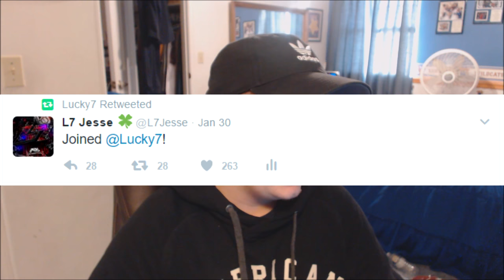Joined L7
Feel free to give me feedback in the comments section down below, Let's try smash 100 LIKES on this video.

Other Directors in Lucky7!

Thumbnail Designer: Me lol

Want a chance to be in the next Top 5 Plays? Submit clips to this email (YT links only):

Drake ft. Soulja Boy - We made it
KYLE ft. Lil Yachty - iSpy Instrumental
KYLE ft. Lil Yachty - iSpy

Inspired by: FaZe Blaziken, FaZe Rug, FaZe Banks, FaZe Rain, Red Kiwiz, Tenser, Red Raves, FaZe Adapt, FaZe Clan, Red Nicks